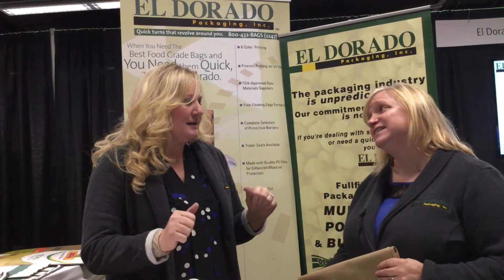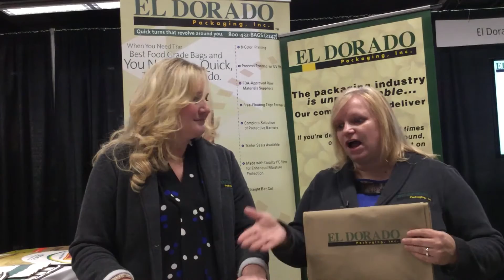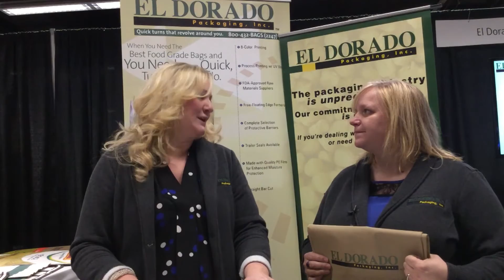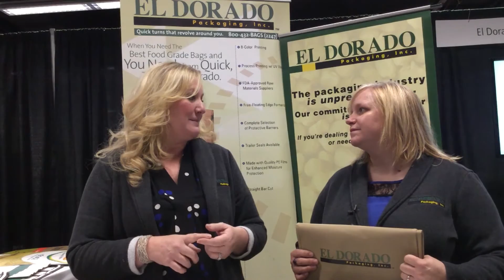Discover Eldorado Packaging with Mary and Andrea